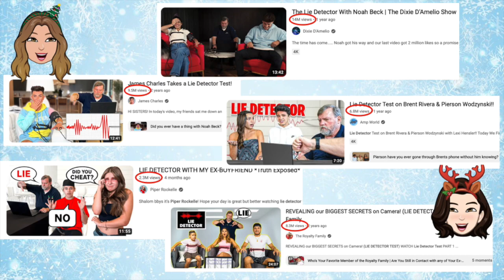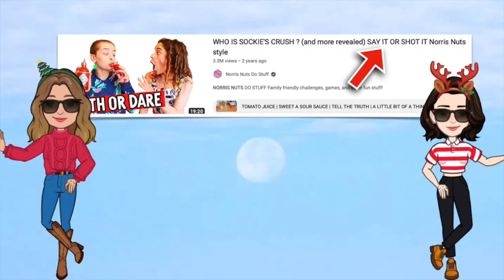The Norris Nuts took a LIE DETECTOR test?!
Hey MYSTICALS and LEGENDS! It’s Gnarly Norris🦋 (M&O)💕 In this video we talk all about the Norris Nuts taking a LIE DETECTOR test😱! In a recent Norris Nuts vlog, Brooke tells the LEGENDS that the Norris nuts will take a lie detector in their next video🤥 They REALLY wanted to know which Norris Nut was lying about taking their grandma, Flizzy's chocolate🍫 Who do you think it was? Maybe they forgot about the lie detector thing so we made this video explaining why they should make a video on it! DO YOU think the Norris Nuts should take a lie detector test and make a video on it📼? Which questions would YOU want them to answer🤨?